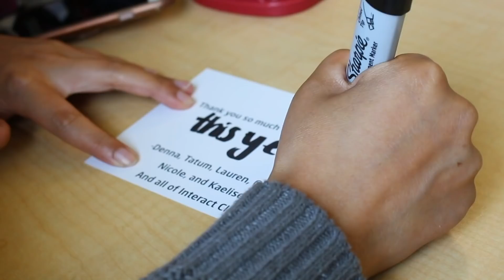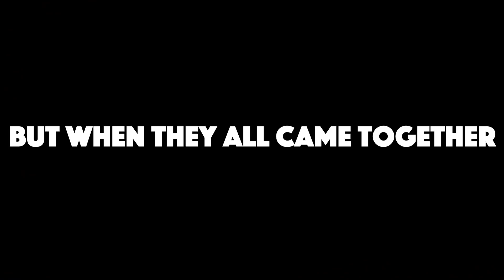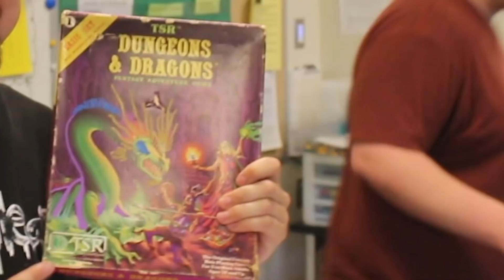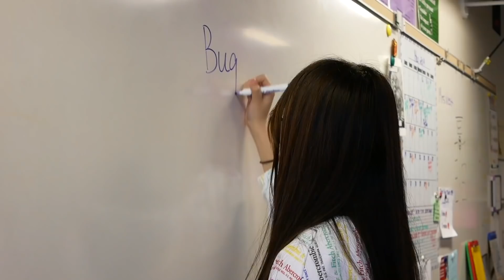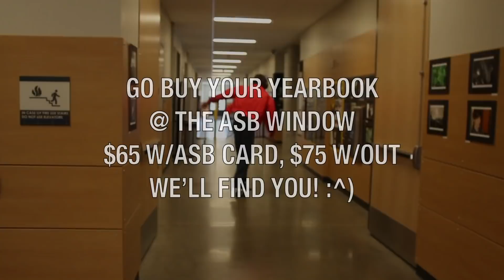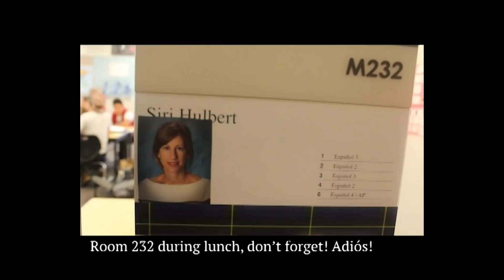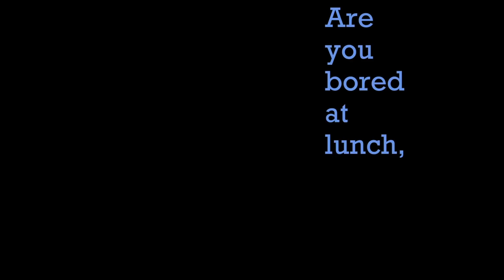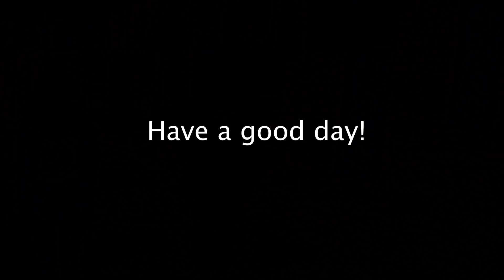SCNN May 24 2019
0:00 Intro
0:20 Natural Helpers
1:05 Track and Field
1:35 Interact Club
2:05 Baking Club
2:36 Senior Breakfast
3:07 Taco Tuesdays
3:53 Eating on the third floor
4:23 Gainz Club
4:54 Dungeons and Dragons Club
5:23 College and Career Center
5:53 Girls Soccer Spring Practices
6:24 Team Fearless Club
6:53 Art Expo
7:23 Film Club
7:56 Annual
8:33 Spanish Club
9:03 Environmental Club
9:39 Avoid PDA
10:09 Mod Pizza Drama Fundraiser
10:37 GSA Club
11:08 Math Night
11:38 Shorecrest Newspaper
12:08 Outro